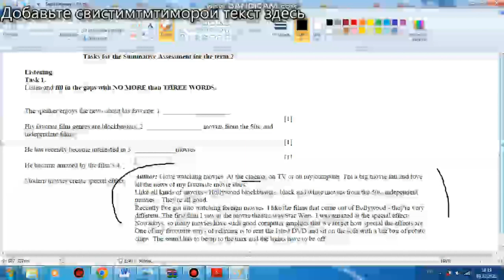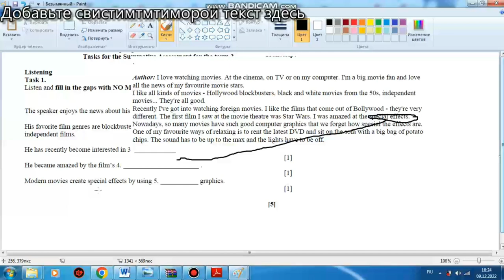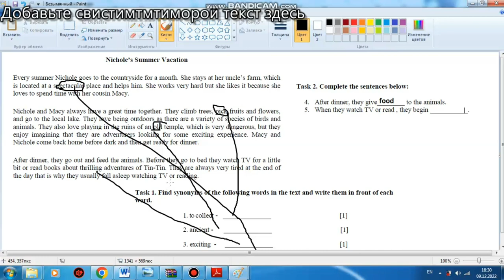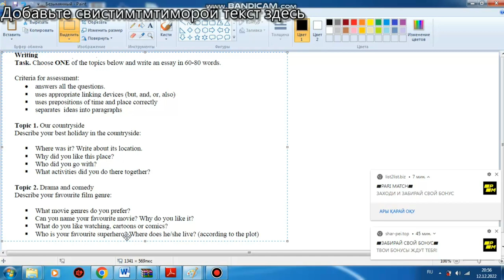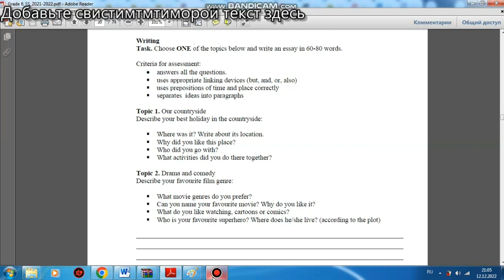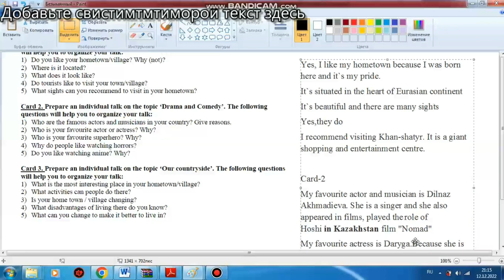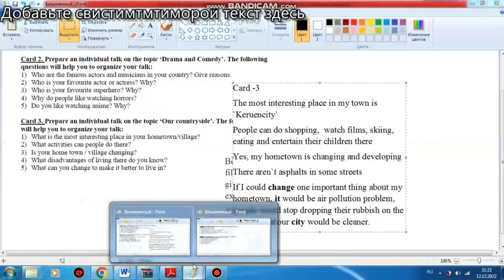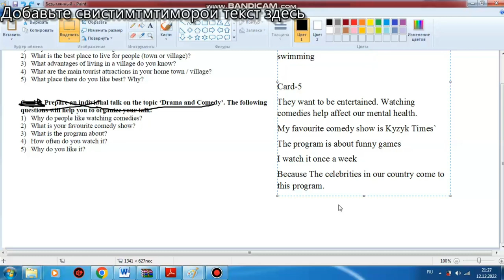ТЖБ АГЫЛШЫН 6 КЛАСС 2 ТОКСАН